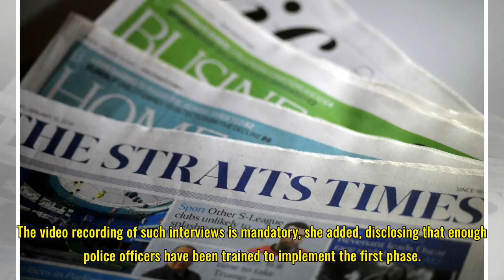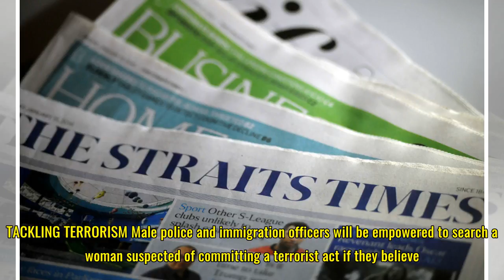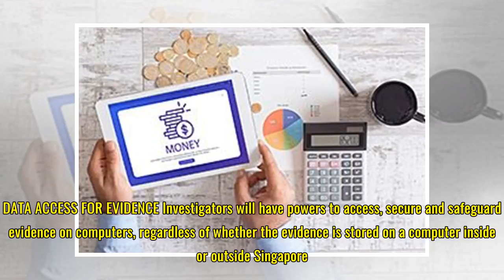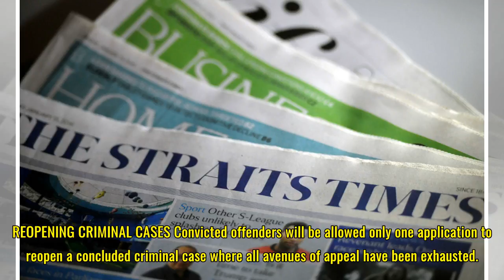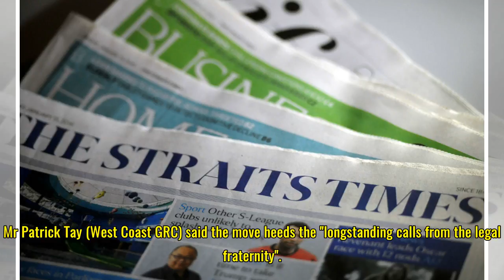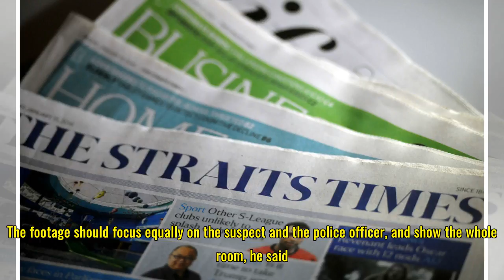Video-recordings of suspects' statements to start in phases